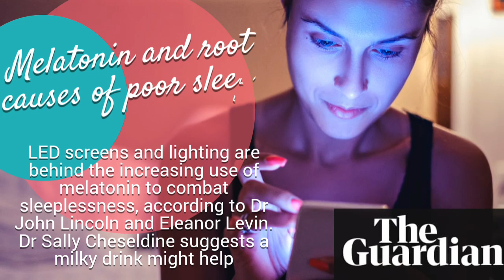Melatonin and root causes of poor sleep